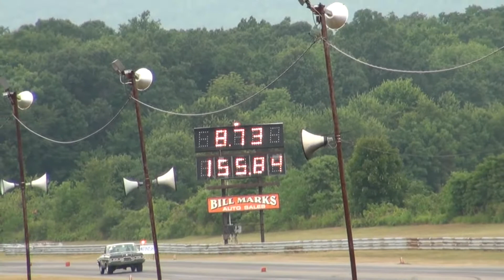BEAVER SPRINGS, PA. 2012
NOSTALGIA DRAG RACE